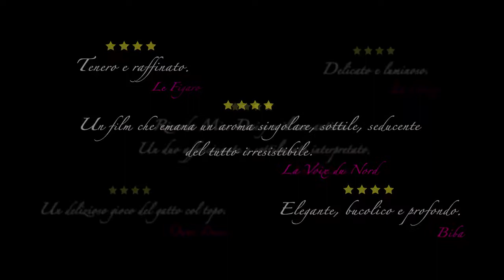I Profumi di Madame Walberg - 2021 - Trailer ITA del film con Emmanuelle Devos HD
I Profumi di Madame Walberg: film di Grégory Magne con Emmanuelle Devos, Grégory Montel. Recensione su